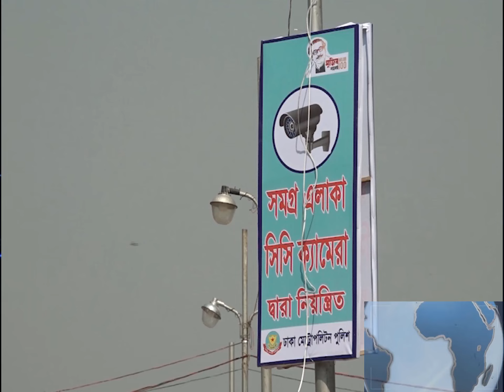‘বইমেলায় জঙ্গি হামলার আশঙ্কা একেবারে উড়িয়ে দেয়া যায় না’ | Book Fair | Security ||TAZA NEWS BD